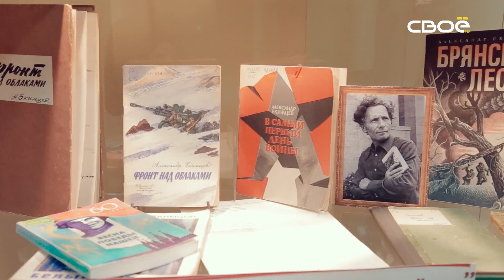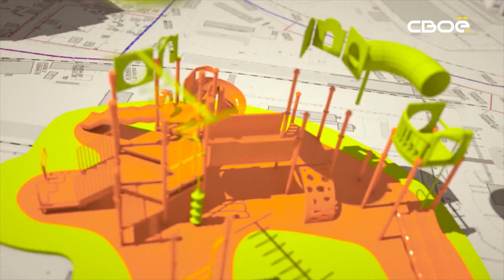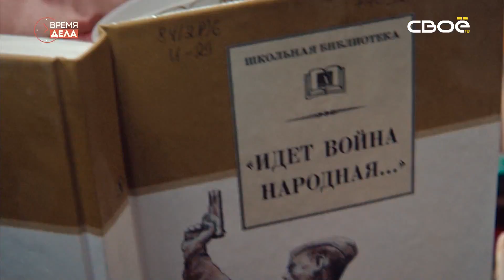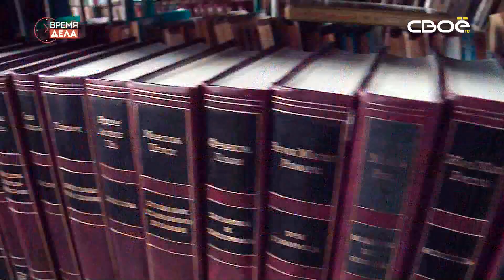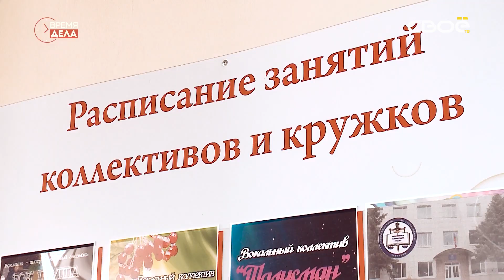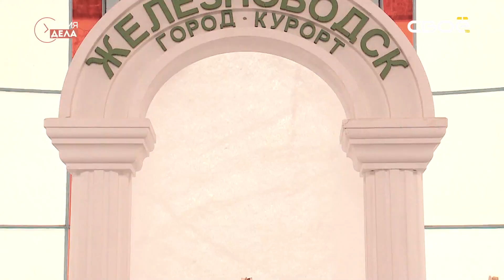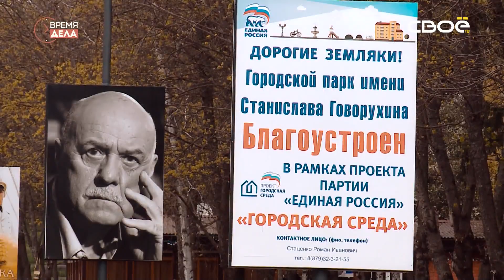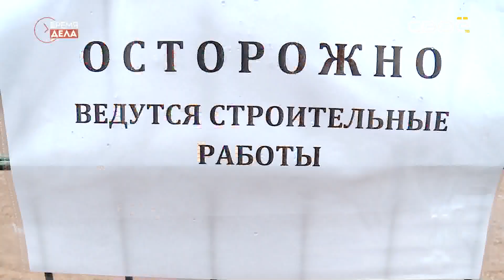Время дела. О литературе, рок-музыке и инициативах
В новом выпуске проекта «Время дела» Маша и Рома решили помочь работе краевой детской библиотеке имени А.Е.Екимцева. Организовали тематическую выставку, поставили книги по алфавиту. А всё потому, что путешествия по Ставропольскому краю их вдохновили великие поэты и писатели, побывавшие на Ставрополье. Ну и, конечно, Маша и Рома снова расскажут о местных инициативах. В этот раз — упор на детские площадки.